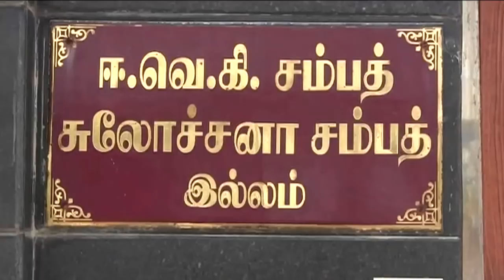EVKS's Brother Iniyan Sampath starts Amma DMK party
EVKS's Brother Iniyan Sampath starts Amma DMK party For more videos